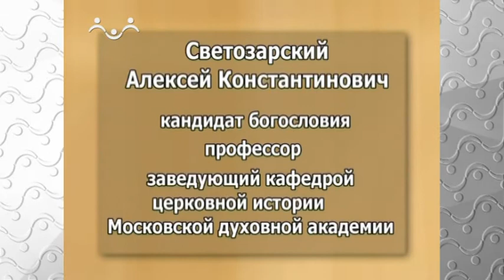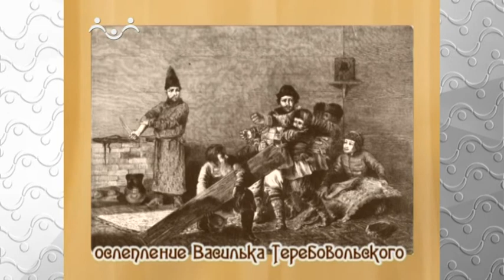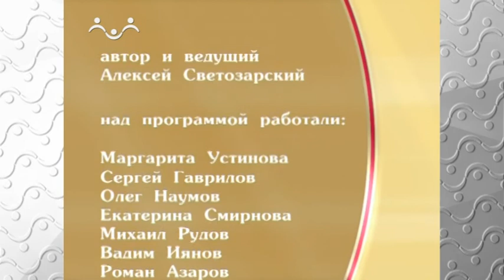История Русской Церкви. Русские князья - охранители святого православия